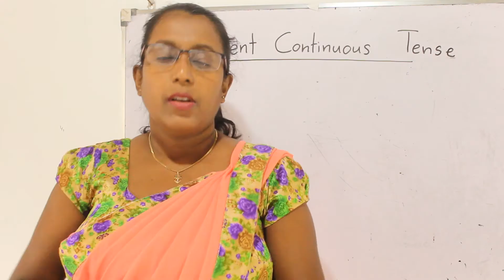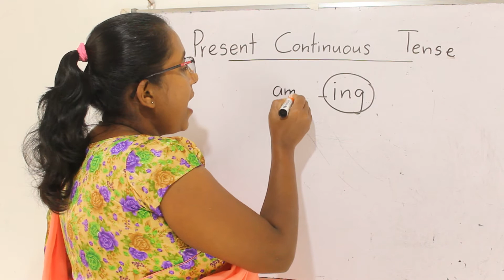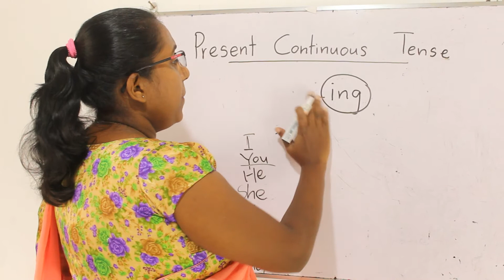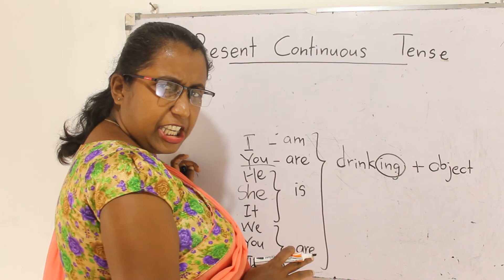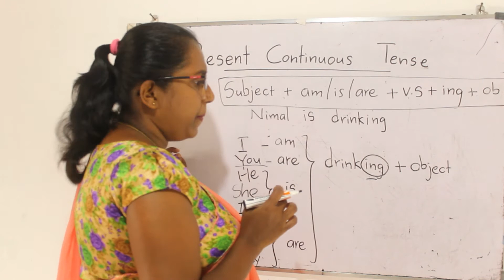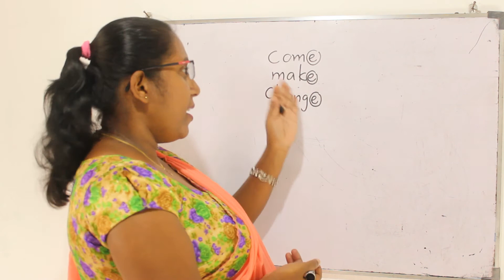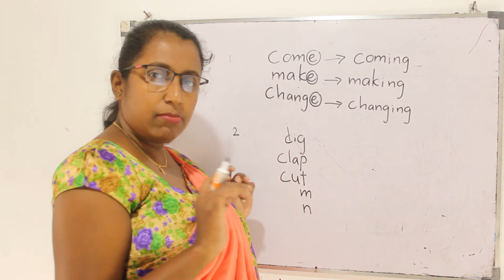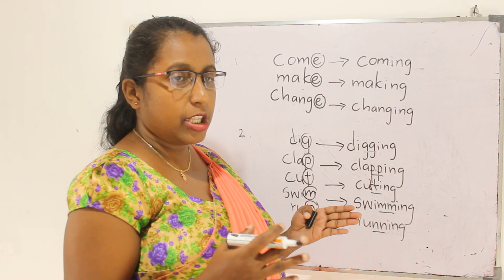English lesson/Present Continuous Tense/Present Continuous in Sinhala/Let's learn Present Continuous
Dear Children,
Come and join with Nadee teacher you tube channel to enhance your grammar and vocabulary.
English lesson
Present Continuous Tense
Present Continuous in Sinhala
Let's learn Present Continuous Tense